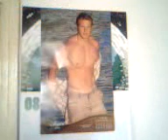DAMY RADĘ,GDY MAZUR ZA DORADZANIE NA STRONĘ PEPICZKÓW PRZEPĘDZIMY I PO LICHWIE!!!